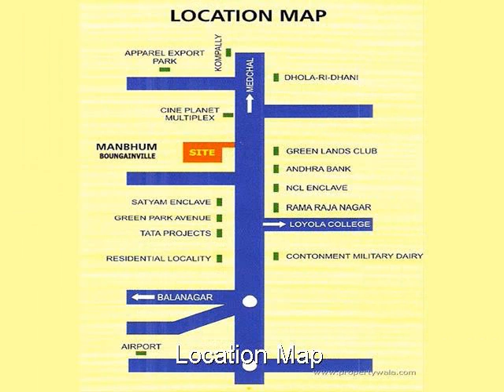Manbhum Bougainville - Kompalli, Hyderabad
Manbhum Bougainville - Kompalli, Hyderabad - Premium Independent Villa

Manbhum Bougainville is a premium independent villa project at Kompally ,Hyderabad .It is situated on the National Highway 7 in Kompally, just 10.5 Kms. from Paradise Circle.